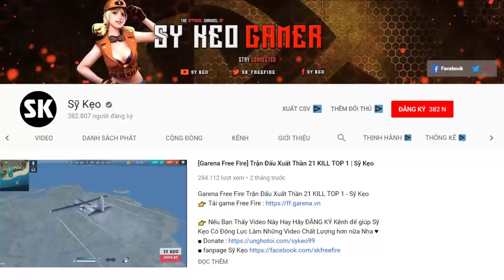[Free Fire] Gánh TEAM Gáy Cực Mạnh | Sỹ Kẹo